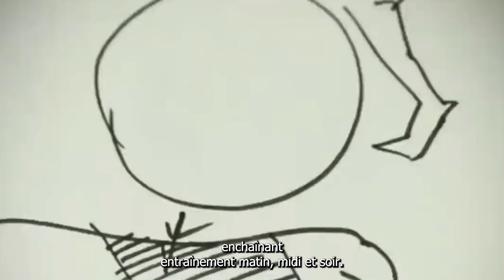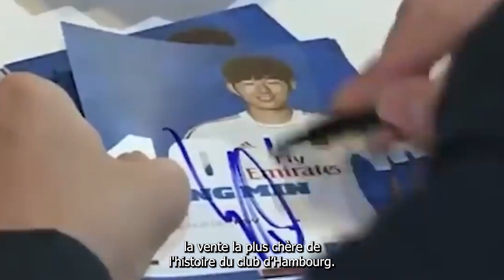Heung Min Son: Meilleur joueur asiatique de l'histoire?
Dans cette vidéo je vous racontes l'histoire du joueur Sud Coréen: Heung Min Son, de sa naissance à aujoud'hui. En espérant que celle-ci vous plaira.

Images prises essentiellement sur le site de la Première League et Bundesliga.
Bon visionnage